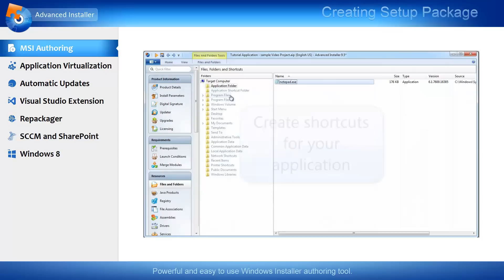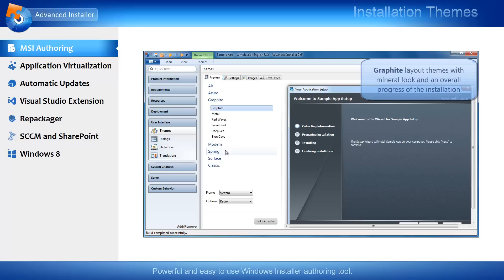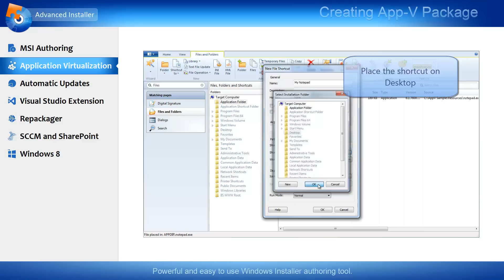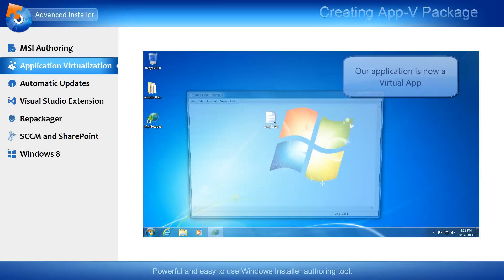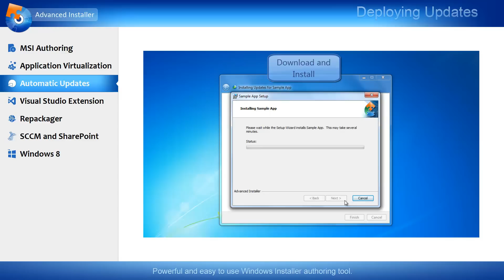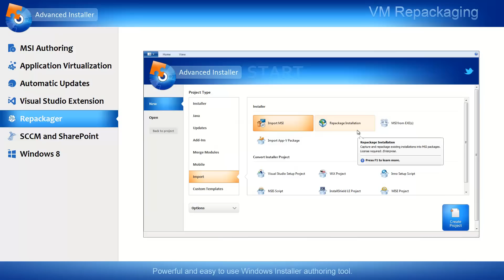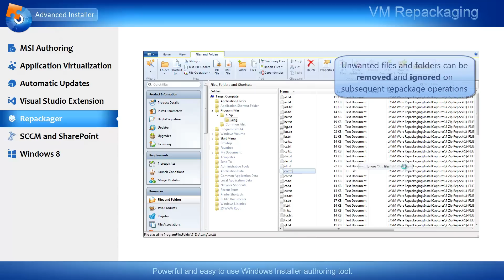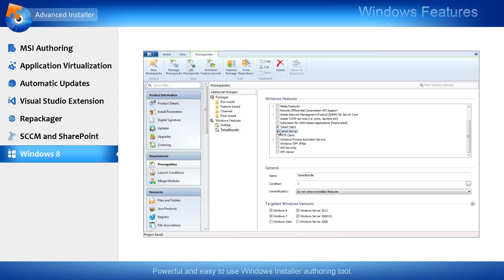Advanced Installer Demo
Overview of Advanced Installer, an all-in-one Application Packaging Tool for Software Developers and IT Professionals.
Designed for building MSI, MSIX AppX, and App-V packages, deploying applications updates, repackaging, and MSI/MST editing.

0:00 Introduction
0:04 Creating Setup Package
1:34 Chaining Installations
2:10 Build Configurations
4:42 Installation Themes
7:26 Creating App-V Package
16:47 Visual Studio Integration
25:32 Start Screen Shortcuts
26:57 Windows Features